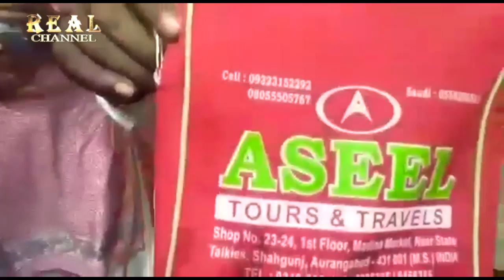Aseel International Tours & Travels Fraud With Umrah Pilgrims